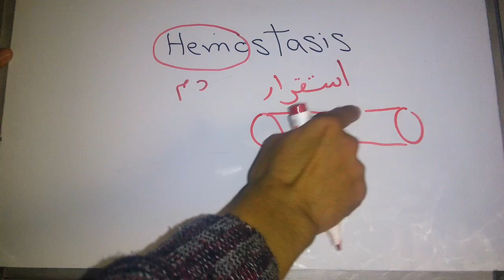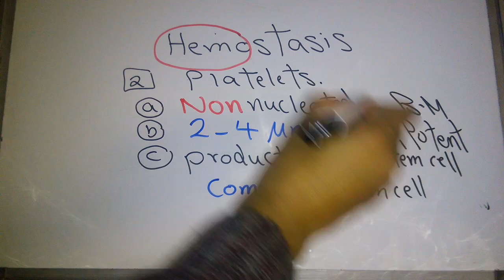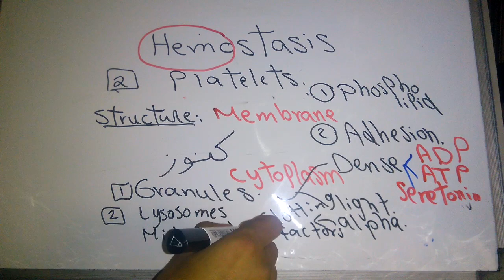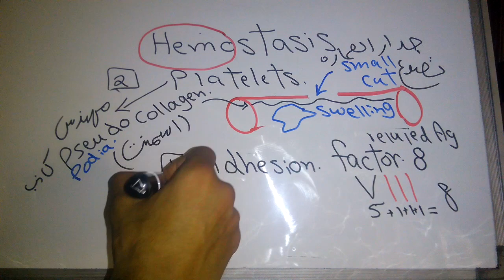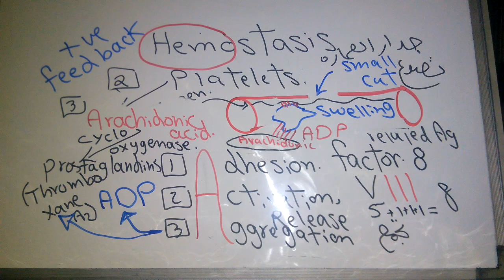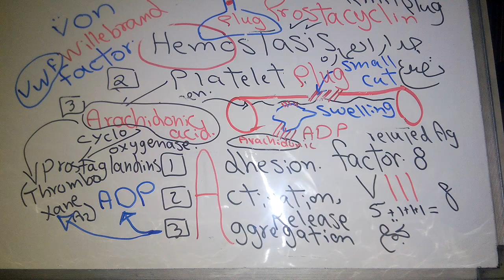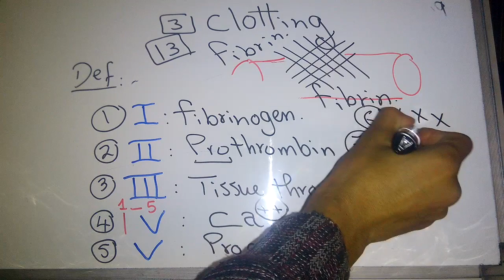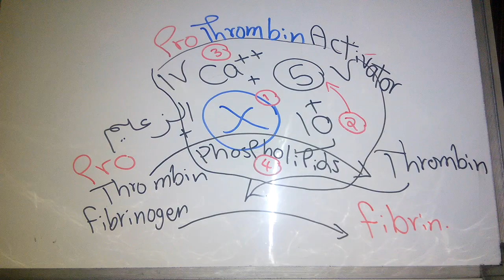Hemostasis First part new system dr mohamed fayez